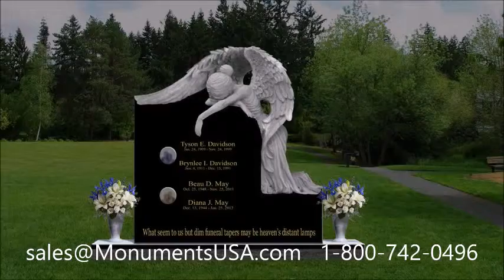Tombstones | Monuments | Memorials | Gravestones | Headstones Shipped To Beeville, TX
Bill Koch tombstone,
Bill Koch headstone,
Bill Koch mausoleum,
Dan Kiley tombstone,
Dan Kiley headstone,
Dan Kiley mausoleum,
Ira Allen tombstone,
Ira Allen headstone,
Ira Allen mausoleum,
Joy Hakim tombstone,
Joy Hakim headstone,
Joy Hakim mausoleum,
King Tuff tombstone,
King Tuff headstone,
King Tuff mausoleum,
Neko Case tombstone,
Neko Case headstone,
Neko Case mausoleum,
Sam Lloyd tombstone,
Sam Lloyd headstone,
Sam Lloyd mausoleum,
Chad Hugo tombstone,